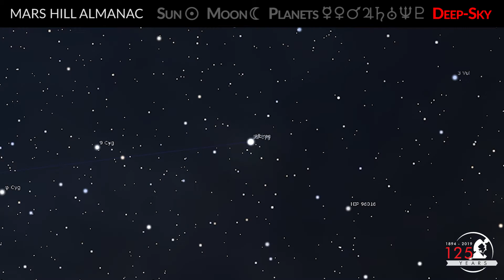Mars Hill Almanac | What's in the sky June 15-30, 2020?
*With this episode, Mars Hill Almanac is moving to a bimonthly schedule.
Tune in on the 1st and 15th of each month to see what's happening in the night sky over the next couple weeks or so.

Highlights for June 15-30 include Venus, Mars, Jupiter and Saturn in the morning sky, with Jupiter and Saturn rising in late evening. We also look at the constellation Cygnus, including its beautiful double star, Albireo, and the open star cluster M39.